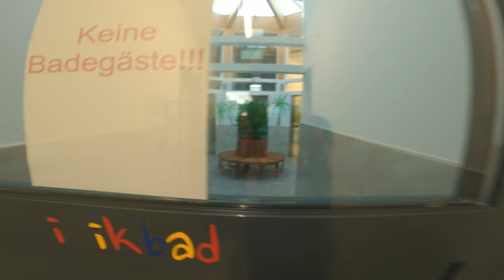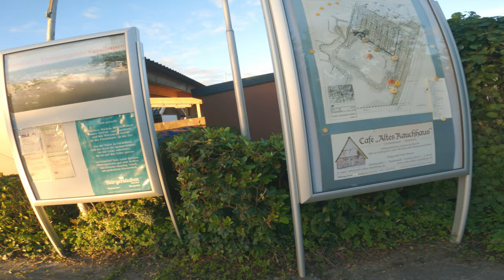S2-E7 Motorreis naar de Noordkaap - Dag 1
Seizoen 2 - Episode 7
Het avontuur begint, de start van mijn motorreis naar de Noordkaap. In dit deel is het voornamelijk snelweg. Gelukkig was het weer eindelijk goed om te vertrekken.

Motor en accessoires:
Ducati Multistrada 1200 ABS (Bouwjaar 2012)
SW-Motech Trax Adventure koffers
SW-Motech valbeugels

Ian Post - Breathe
Rotem Moav - Blood on the Snow
Steven Beddall - Escape Velocity